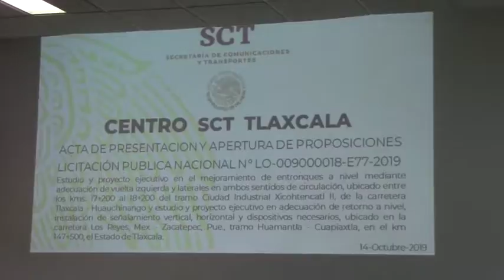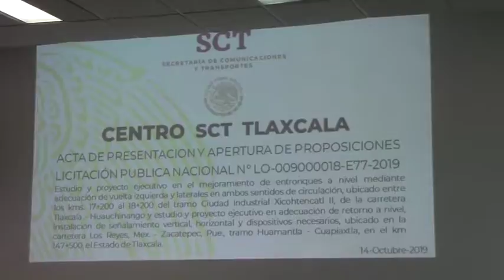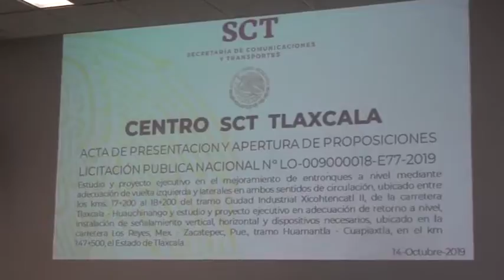Acto de presentación y apertura de proposiciones en Tlaxcala No.LO-009000018-E77-2019